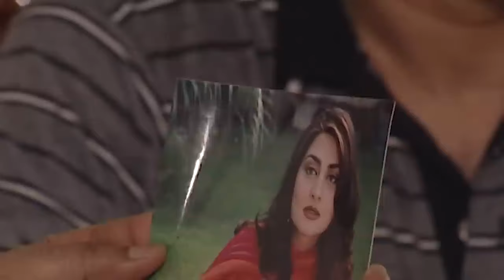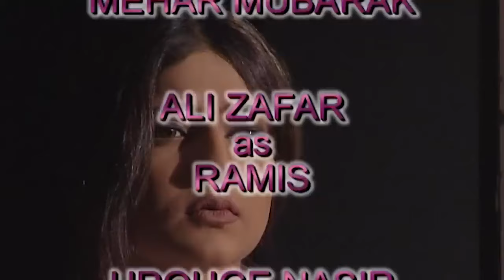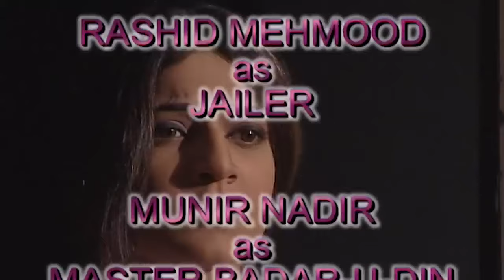Drama Serial Landa Bazar Episode 14 HD Classic Pakistani Drama